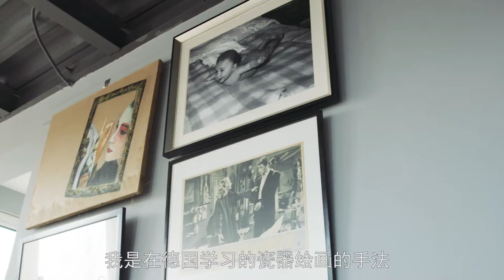From chef to porcelain designer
Since he was a child, Francesco had been surrounded by Chinese porcelain. When he grew up, he worked as a cook and became one of the 100 top chefs in the world. Yet, his passion for porcelain kept calling him. He went to Germany and China to study porcelain painting. Now, he finally is a porcelain designer with his own style.